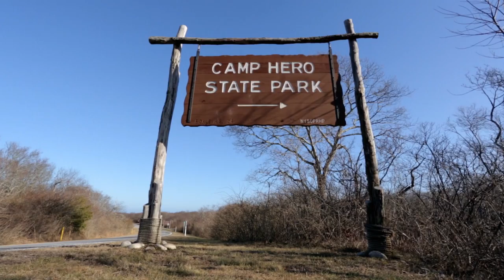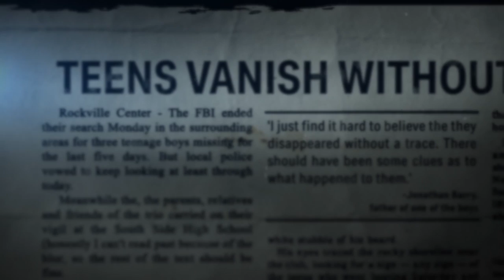Investigating Reports Of Mind Control Experiments | Strange World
Independent filmmaker Christopher Garetano investigates the alleged mind control experiments that took place in Camp Hero.